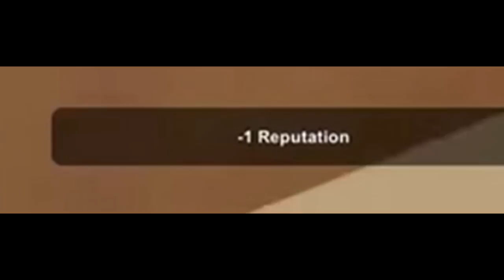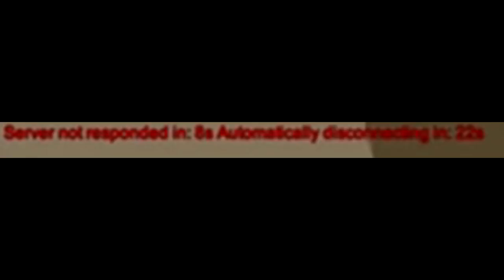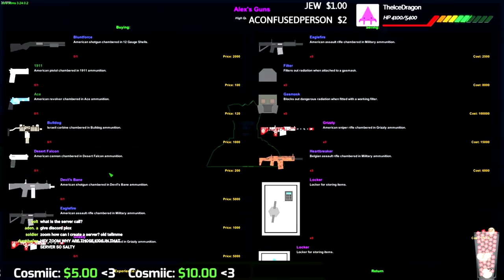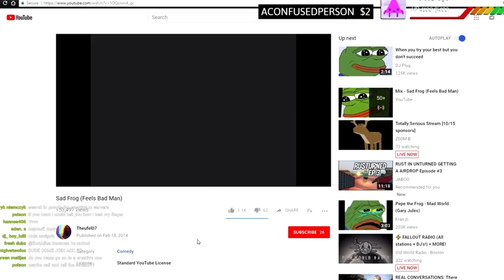Breaking All the Rules of Unturned RP Part #3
We go on some more rp servers and absolutely destroy